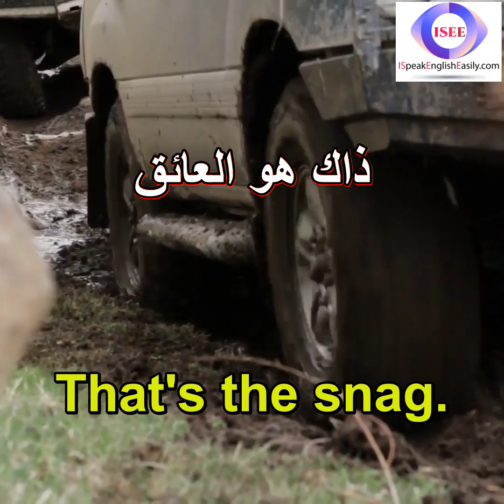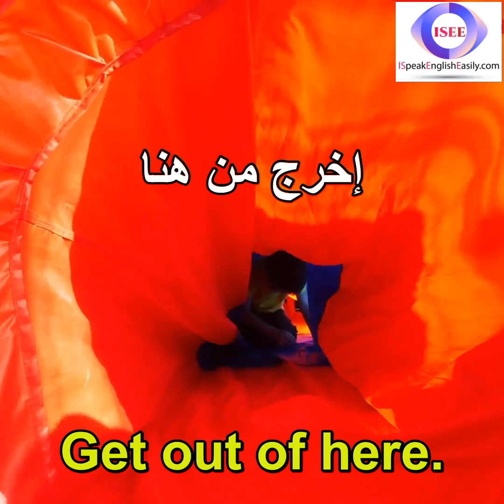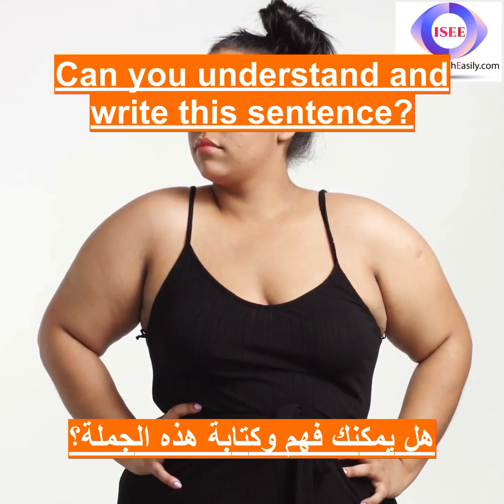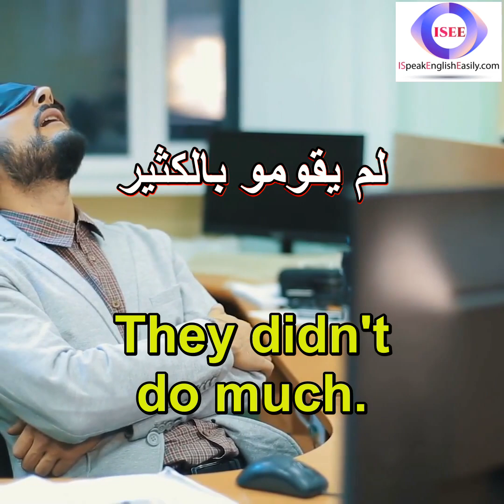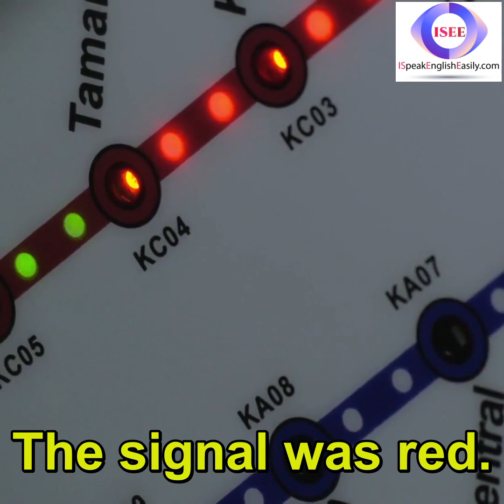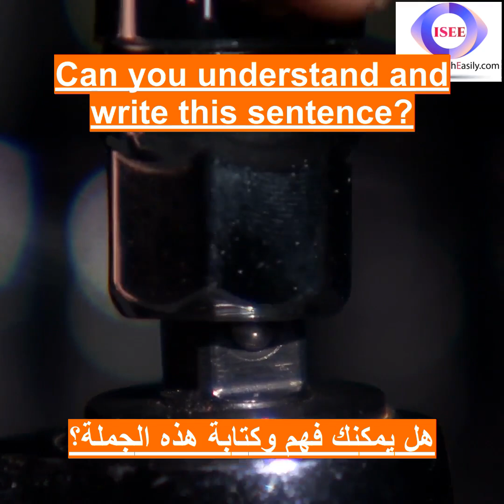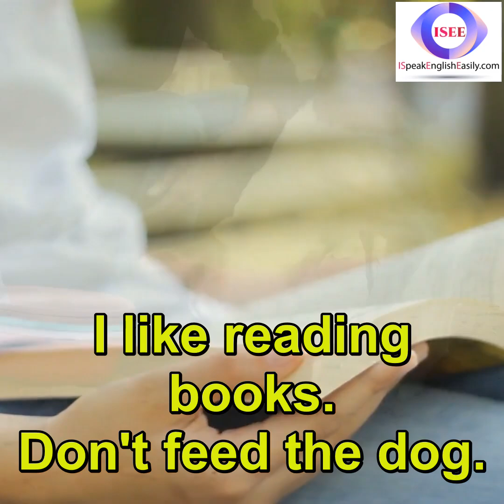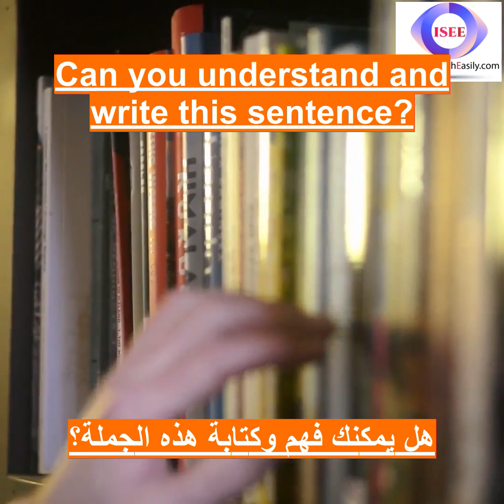تعلم الانجليزية كما يتعلمها الغرب عبر ترجمة أفكارك من العربية إلى الإنجليزية من خلال جمل بسيطة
0:13 That's the snag. ==  ذاك هو العائق.
 0:36 I have a problem. ==  عندي مشكلة.
 0:58 Clean the mirror. ==  نظف المرآة.
 1:20 I have a brother. ==  لدي أخ.
 1:42 He employs a maid. ==  إنه يوظف خادمة.
 2:05 This is my office. ==  هذا مكتبي.
 2:28 I don't have time. ==  ليس لدي وقت.
 2:51 He is an ace pitcher. ==  هو رامي اساسي في رياضة البيسبول.
 3:16 What should I bring? ==  ماذا عليّ أن أحضر؟
 3:39 Don't look for me. ==  لا تبحث عني.
 4:01 I retired last year. ==  تقاعدت السنة الماضية.
 4:26 The bath is ready. ==  الحمّام جاهز.
 4:49 Is it still raining? ==  أما زالت تمطر؟
 5:12 Who are those girls? ==  من هذه الفتيات؟
 5:35 Thanks a bunch. ==  شكرا جزيلا.
 5:57 Where was he born? ==  أين وُلد؟
 6:19 Get out of here. ==  إخرج من هنا.
 6:41 Shut your mouth. ==  اغلق فمك.
 7:02 All you need is love. ==  كل ما تحتاجه هو الحب.
 7:27 This story is true. ==  هذه قصة حقيقية.
 7:51 I'll do it myself. ==  سأفعلها بنفسي.
 8:15 That meat is chicken. ==  ذلك اللحم لحم دجاج.
 8:39 It was such a shock. ==  يا لها من صدمة.
 9:02 Cherries are red. ==  الكرز أحمر.
 9:25 Why are we hiding? ==  لم نختبئ؟
 9:46 What color is it? ==  ما لونه؟
 10:08 These are our desks. ==  هذه مكاتبنا.
 10:31 You're going too far. ==  لقد تعدّيت حدودك.
 10:56 Why did you do that? ==  لماذا فعلت ذلك؟
 11:20 You've put on weight. ==  أنت سمنت.
 11:43 What happened to him? ==  ما الذي حصل له؟
 12:05 This dog runs fast. ==  هذا الكلب يركض بسرعة.
 12:30 Only God knows. ==  الله وحده يعلم.
 12:54 But I don't want to. ==  لكن لا أريد.
 13:19 I can't see it. ==  لا يمكنني رؤيته.
 13:41 Don't talk like that. ==  لا تتحدث هكذا.
 14:04 My bag was stolen. ==  سُرقت حقيبتي.
 14:28 I'm in the car. ==  أنا في السيارة.
 14:50 Can you prove it? ==  أيمكنك إثبات ذلك؟
 15:12 She sat next to me. ==  جلست بجانبي.
 15:37 She lost her way. ==  ضلّت طريقها.
 16:00 He went up Mt. Fuji. ==  لقد صعد جبل فوجي.
 16:25 They didn't do much. ==  لم يقومو بالكثير
 16:49 She has pretty eyes. ==  عيونها جميلة.
 17:13 I play with him. ==  ألعب معه.
 17:35 You must go at once. ==  عليك أن تذهب حالاً.
 18:00 What is his age? ==  كم عمره؟
 18:22 Pull the other one. ==  إسحب الآخر.
 18:44 I want to be alone! ==  أريدُ أن أكونَ وحيداً!
 19:09 Where're you going? ==  إلى أين تذهب؟
 19:31 I know you're afraid. ==  أعلم بأنك خائف
 19:54 May I sit here? ==  أيمكنني الجلوس هنا؟
 20:17 It's up to you. ==  الأمر يعود إليك.
 20:39 I'm in a hurry today. ==  أنا في عجلة من أمري اليوم.
 21:04 Do you want anything? ==  أتريد شيئاً؟
 21:27 The signal was red. ==  كانت الإشارة حمراء.
 21:50 How much did you win? ==  كم رَبِحتَ؟
 22:14 Take off your socks. ==  انزع جواربك.
 22:37 I won't do it again. ==  لن أفعلها ثانيةً.
 23:01 What's your job? ==  ما مهنتك؟
 23:23 I'm not tired at all. ==  أنا لست متعباً على الإطلاق.
 23:48 I'm bad at sports. ==  لا أجيد ممارسة الرياضة .
 24:12 Prices went up. ==  ارتفعت الأسعار.
 24:35 She wore a red dress. ==  لبست فستاناً أحمراً.
 24:59 He is very kind. ==  إنه لطيف جداً.
 25:23 We're Canadians. ==  نحن من كندا.
 25:45 Is dinner ready? ==  هل العشاء جاهز؟
 26:07 I'll take you home. ==  سأوصلك إلى البيت
 26:30 How's your brother? ==  كيف حال أخيك؟
 26:52 I'll need some tools. ==  سأحتاج بعض الأدوات.
 27:16 She didn't like him. ==  لم تكن تحبه.
 27:39 Women like attention. ==  تحبّ النّساء جلب الانتباه.
 28:04 Please don't cry. ==  من فضلك لا تبكِ.
 28:27 You're looking down. ==  أنت تبدو مكتئباً
 28:49 What a big dog! ==  يا له من كلب كبير!
 29:12 I'm not ready yet. ==  لست جاهزاً بعد.
 29:35 This is his house. ==  هذا بيته.
 29:57 It's time to go. ==  حان وقت الذهاب.
 30:20 I'm reading now. ==  أنا أقرأ الآن

هل تريد أن تتعلم جمل قصيرة وبسيطة بالانجليزية تستخدم في المحادثة،
ستجعلك تتكلم الإنجليزية جيدا؟ إذا كان الأمر كذلك ، فإليك هذا  الكورس
الشامل لتعلم اهم العبارات الاساسية واكثرها استخداما في الانجليزية مع
الترجمة العربية.

إذا كان لديك أي اقتراحات أو ترجمات، يمكنك نشرها في قسم التعليقات أدناه.